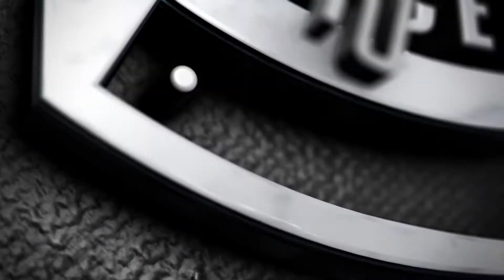Sparring Boxeo Barcelona 2 agosto 2021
sesión de Sparring Club Entrena en Barcelona, Boxeo y Crossfight